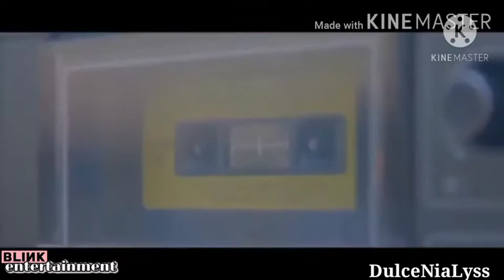Pretty Savage pero con las voces de Crazy Over You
El video es cortesía de Jeiinee o para los compás Minha UwU